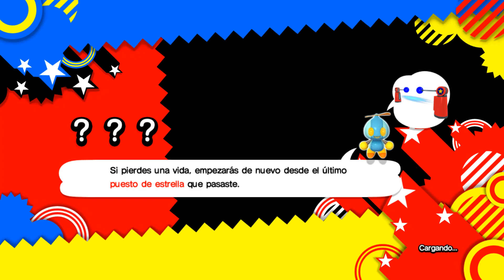Sonic Generations | #04 - Era Dreamcast (Seaside Hill, Shadow y Perfect Chaos)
Finiquitamos la era Dreamcast con los 2 actos de Seaside Hill (Sonic Heroes), la pelea contra Shadow (Sonic Adventure 2) y contra Perfect Chaos (Sonic Adventure).

0:00 Intro
0:20 Selección de nivel
0:46 Seaside Hill (Sonic Clásico)
5:51 Seaside Hill (Sonic Moderno)
12:21 Escena
15:03 Shadow (Sonic Moderno)
20:09 Selección de nivel
20:41 Perfect Chaos (Sonic Moderno)
25:21 Escena
27:11 Pantalla final